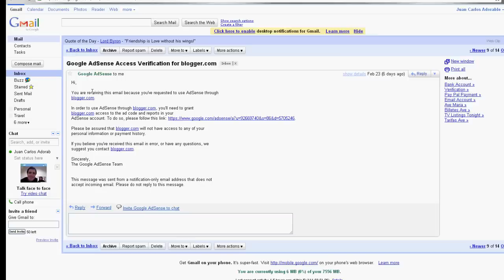Google AdSense Problem PLEASE HELP!!!!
I have a problem with my Google AdSense account im not sure if i did something wrong or if im suppose to do something so can you help me pls comment thank you